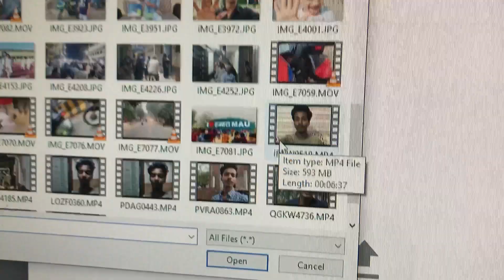Aaj Masjid Mein Namaz Ka Bhi Vlog Kar Liya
hit likes.

lots of ❤️